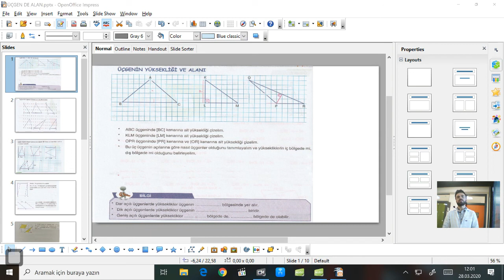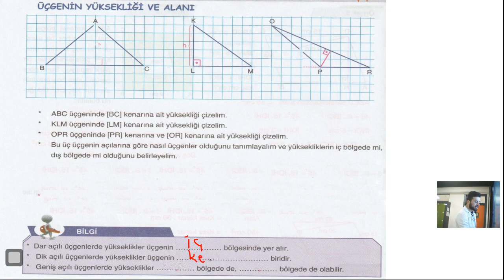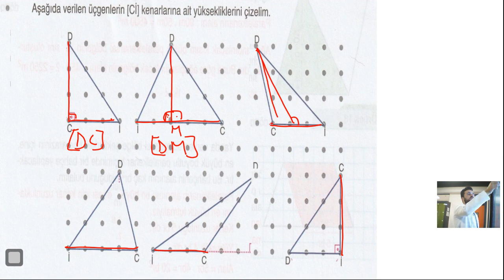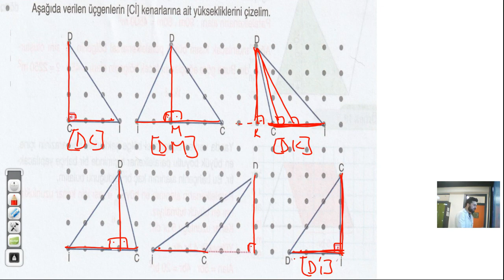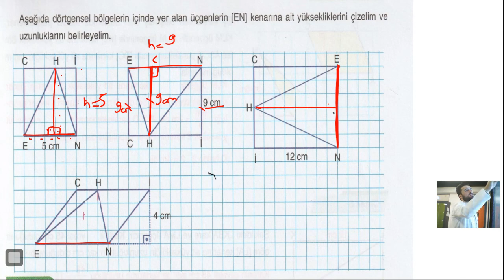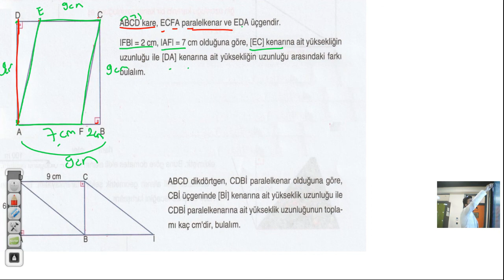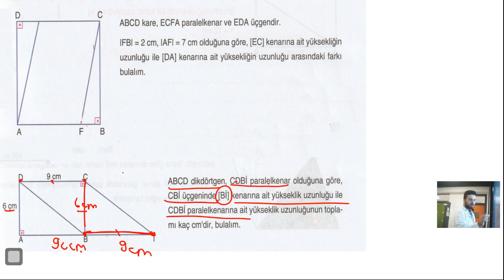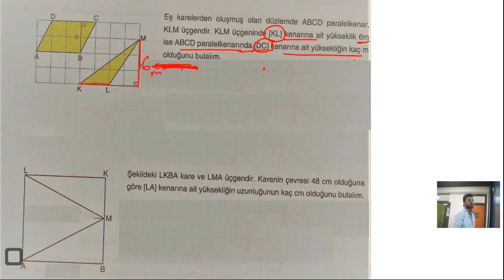"6. SINIF MATEMATİK 6- ÜÇGENDE ALAN VE YÜKSEKLİK- 1" SİSTEM KOLEJİ MATEMATİK HALİM AĞIRÖZ